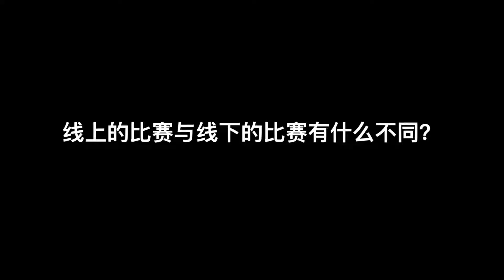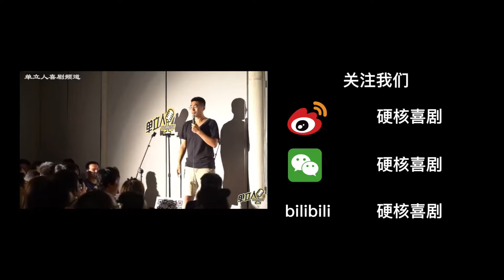脱口秀- 周奇墨 - 考古 - 脱口秀